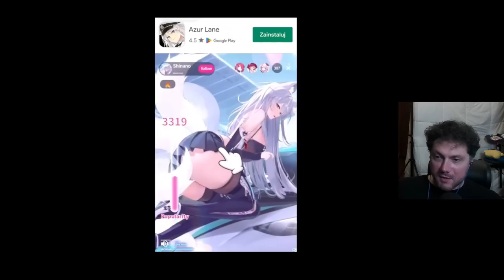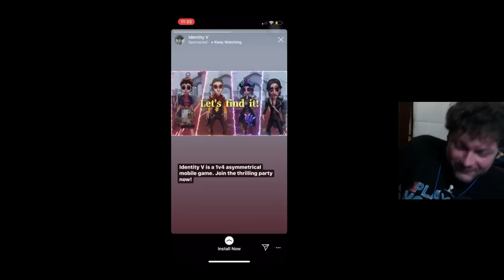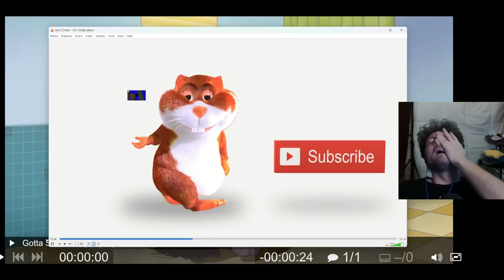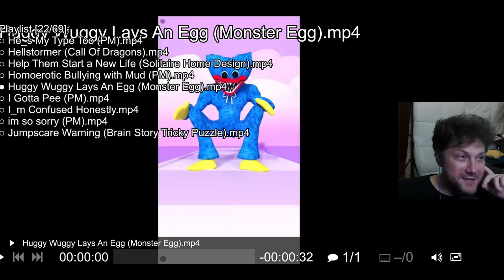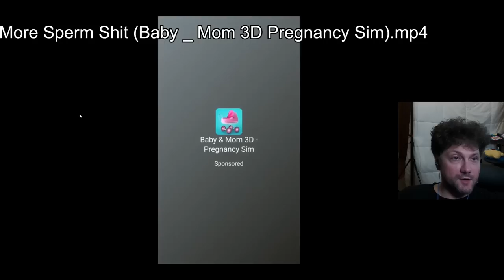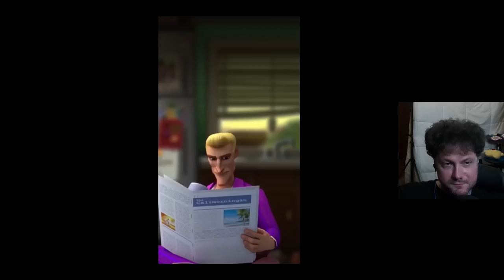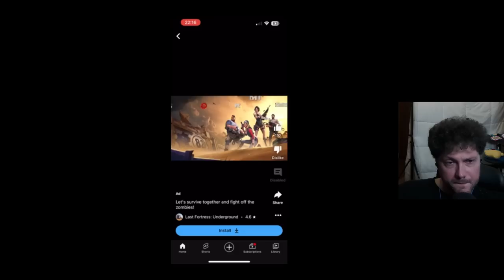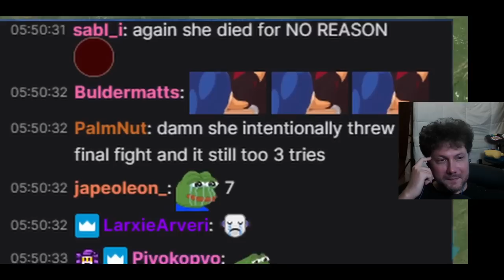A New Low For Mobile Ads - Jabroni Mike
⏳Timestamps⏳
00:00 Intro
25:50 Ads Start
06:44:06 Art